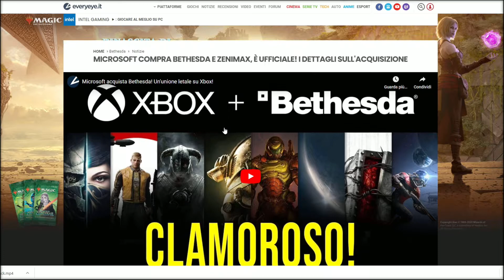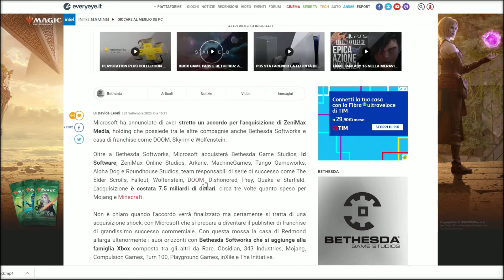Annuncio BOMBA: Microsoft COMPRA BETHESDA! ▶▶▶ MiniVlog #31